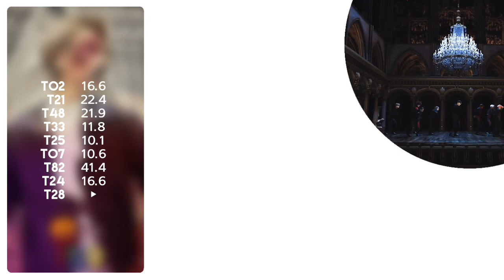T1419 'Dracula' « Line Distribution »